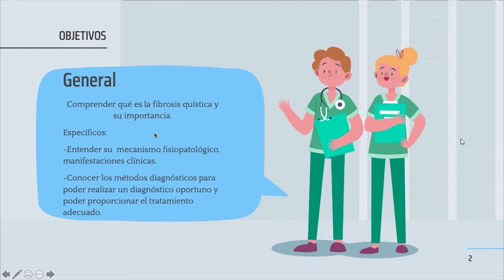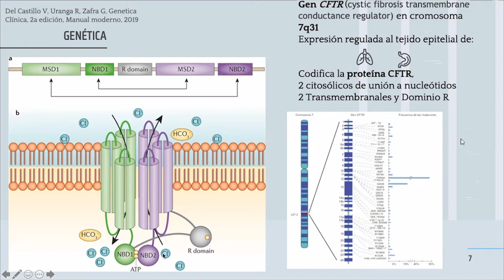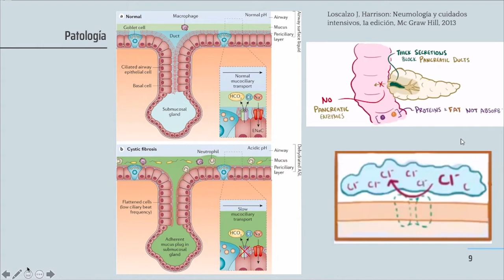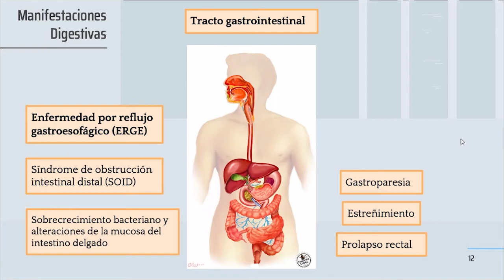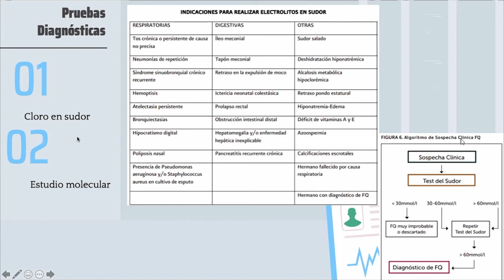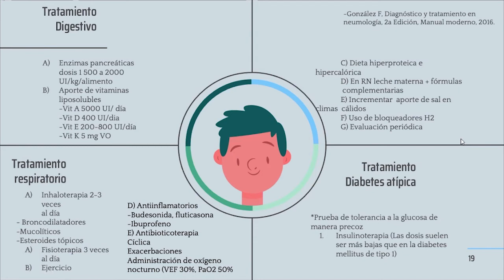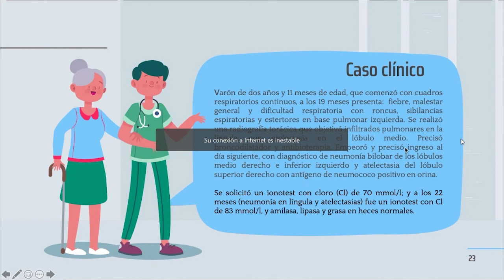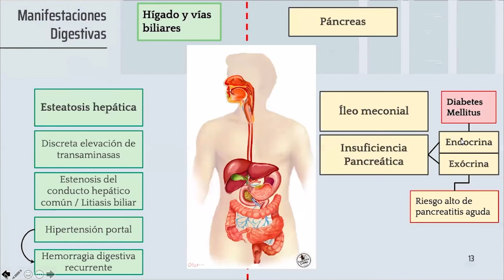Fibrosis Quística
Les dejo a continuación un link de mega para consulta de genética médica:
IN PROGRESS

Time-stamps [IN PROGRESS Ft. Hoshi]
0:00 Introducción